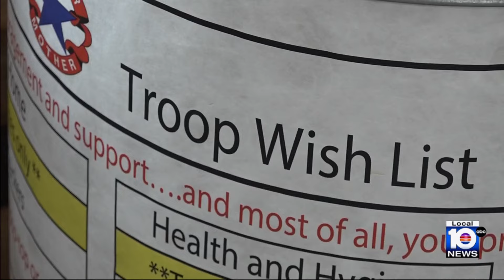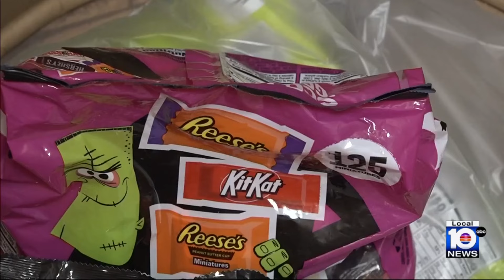Time To Smile: Mothers collect Halloween candy for troops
LOCAL10 NEWS on YouTube: YouTube.com/@wplglocal10